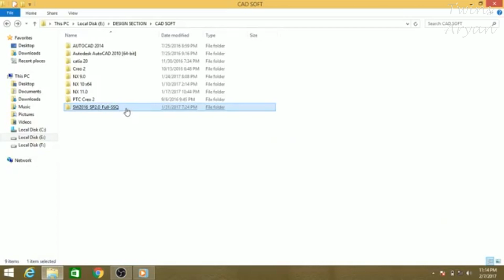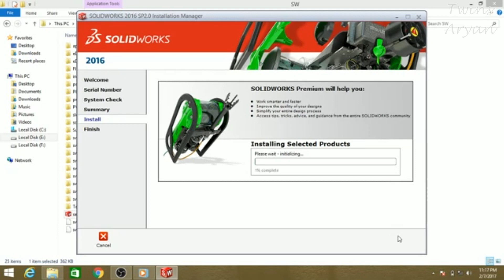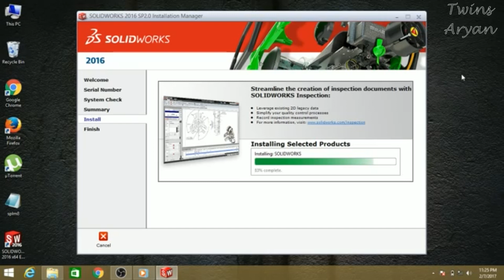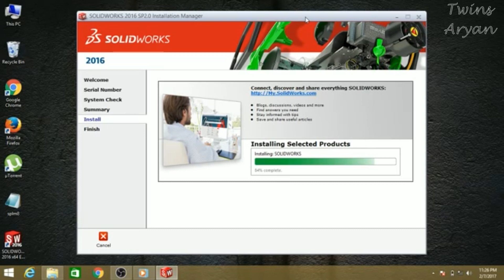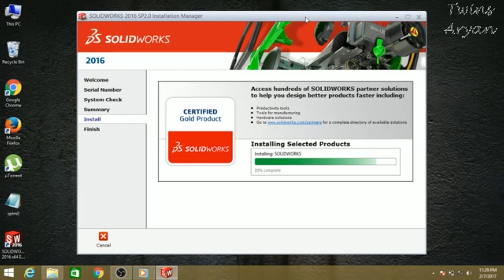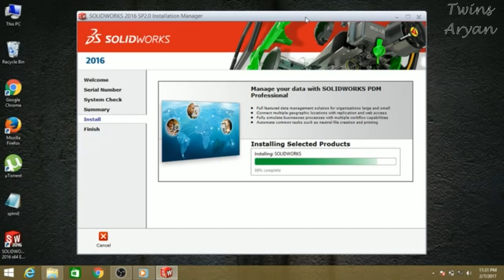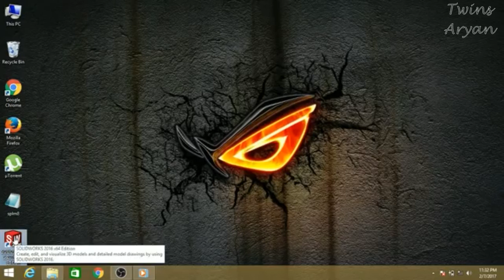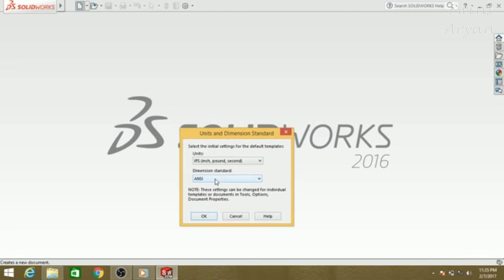Installing Solidworks 2016 (for Windows 7,8,8 1, and 10)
Okay Guys, in this video, I want to share my knowledge about How to Installing & Manual Crack Solidworks 2016 for windows 7,8,8.1, and 10